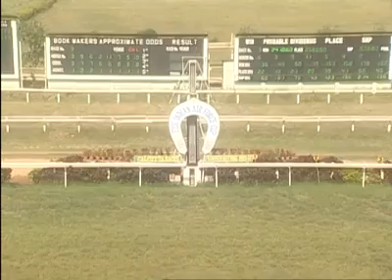RACE 241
THE INDIAN AIR FORCE CUP